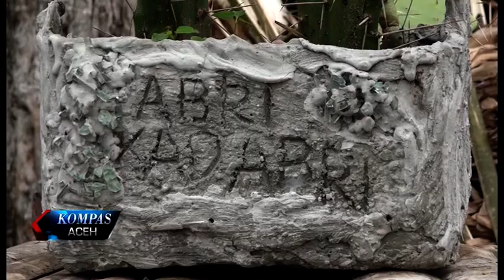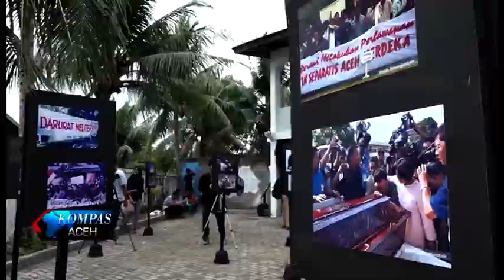RUANG ABSTRAK MENGENANG KONFLIK ACEH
Komisi Untuk Orang Hilang dan Korban Tindak Kekerasan atau Kontras Aceh melakukan refleksi sejarah dengan cara membuat pameran ruang abstrak hasil karya seniman di Aceh serta pameran foto masa konflik di halaman kantor kontras senin siang. Kegiatan ini rutin dilakukan setiap tahunnya sebagai salah satu upaya mengemas sejarah dengan cara yang mudah diterima masyarakat tanpa ada unsur mengungkit kisah kelam.

KOMPAS TV
INDEPENDEN | TERPERCAYA
24 UHF BANDA ACEH